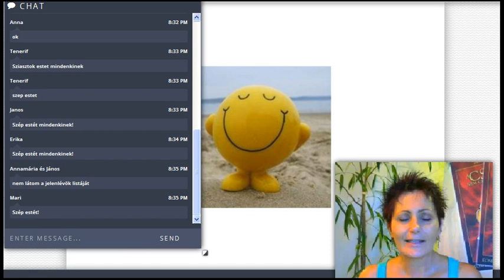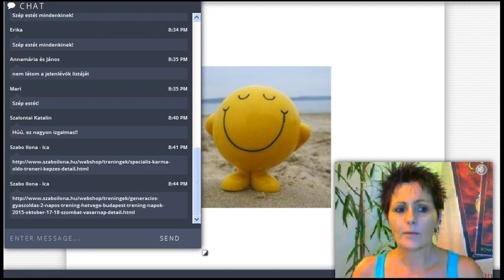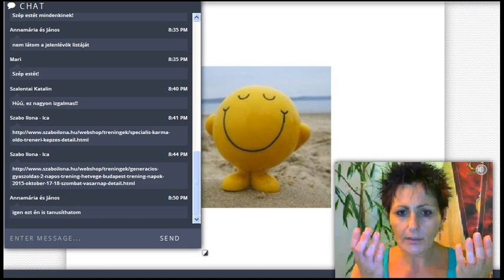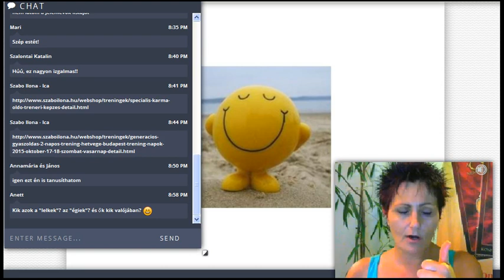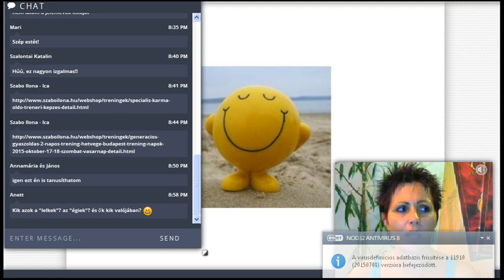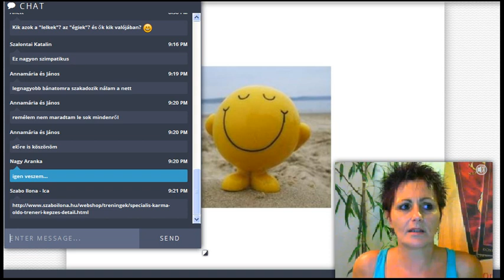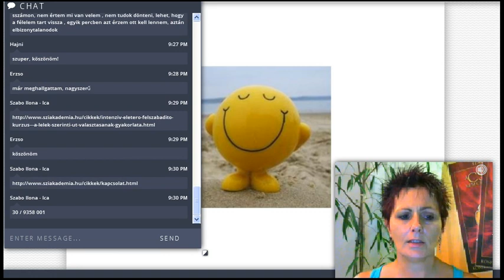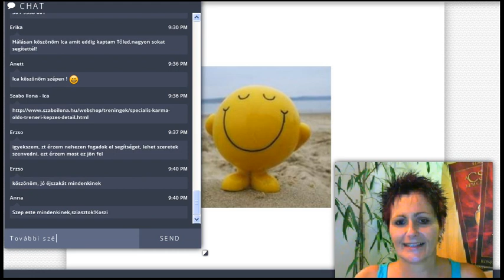2015.07.08-westi- SZIA - karma-oldó-képzés...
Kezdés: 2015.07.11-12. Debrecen